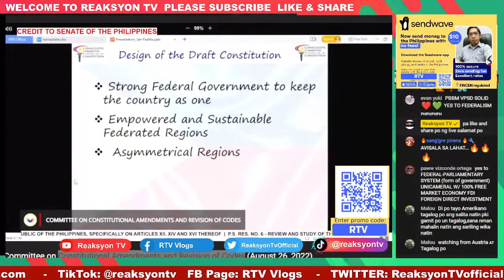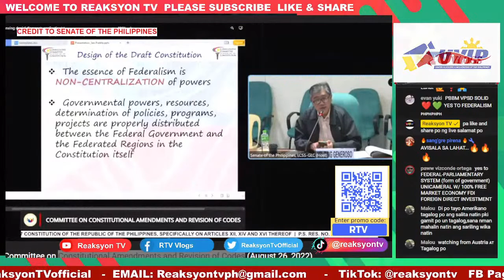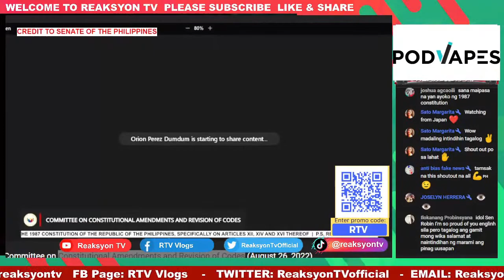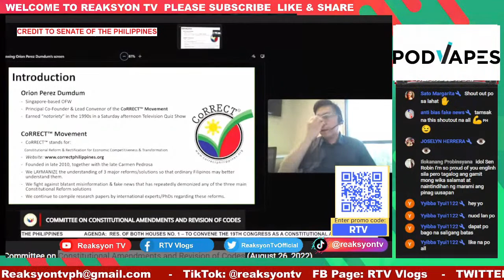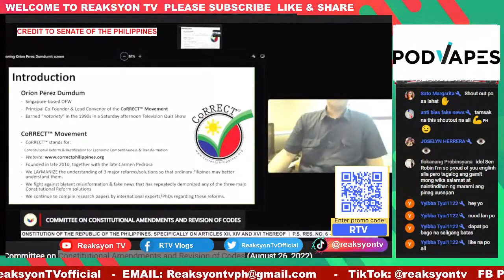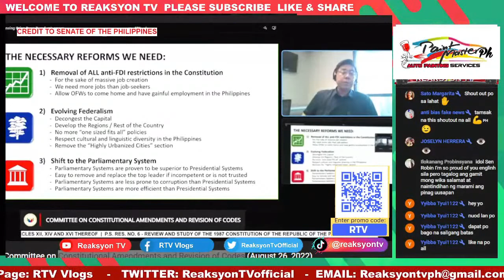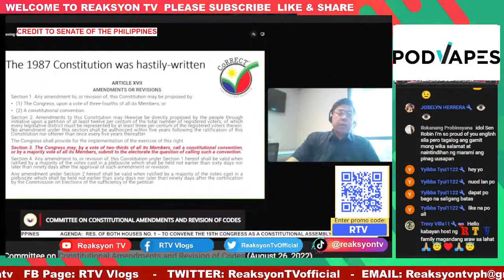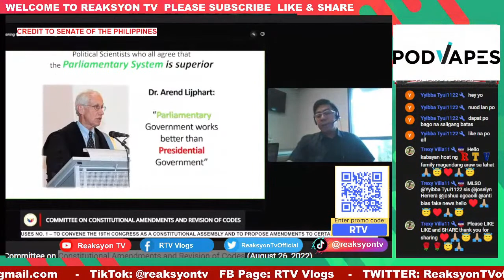Constitutional Amendments and Revision of Codes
About video:Constitutional Amendments and Revision of Codes

and Type code :RTV

Please Visit PODVAPES Lazada and shopee click the link bellow